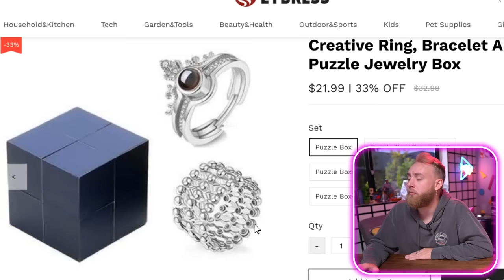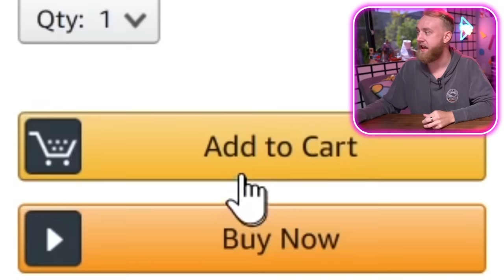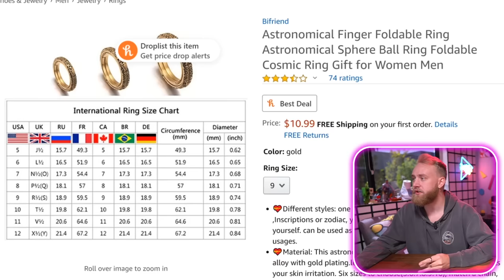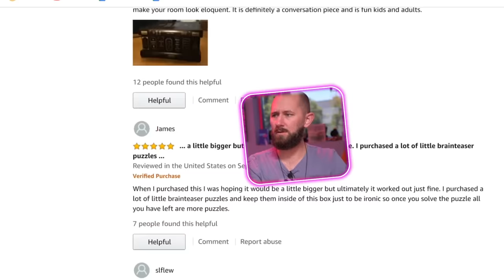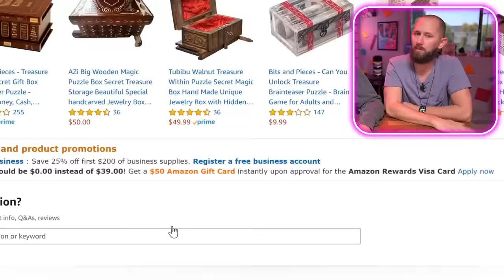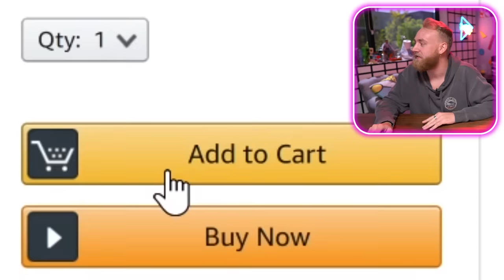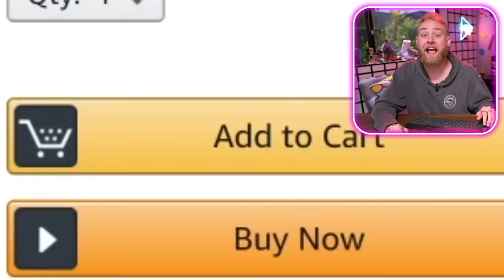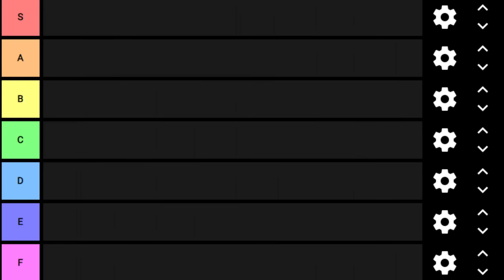10 Products With Hidden Secrets You Can't Solve!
hey you, yeah you. You got some secrets? To tell me? or no. If so, post them in the comments. thank you have a great day

0:00 - The Headless YouTuber
1:01 - Proposal Prank
2:55 - Light Bulb Speaker
5:01 - Puzzle Pill Bottle
7:30 - Fidget Ring
9:40 - We Found A Mystery Key Box?!
11:54 - Smoke Detector Camera
14:06 - Drink Jail
16:02 - Telescope Cane
18:18 - Gift Card Puzzle Safe
20:39 - Hiding Pills In Your Keys?
22:47 - Final Ranking!